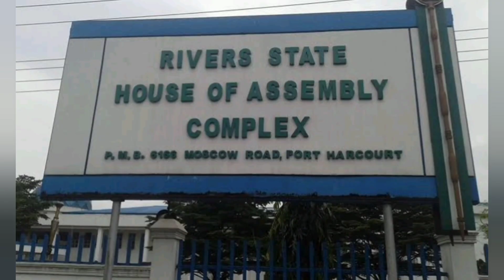JUST IN: FUBARA SHOW WIKE PEPPER IN RIVERS, TURN HIS LOYALISTS AGAINST HIM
Fubara has made moves that will forever dislodge the FCT Minister, Nyesome Wike in Rivers state, he has turned some of his strong Loyalists against him